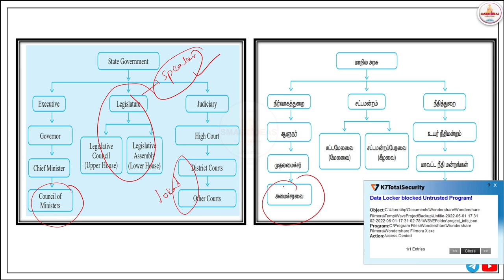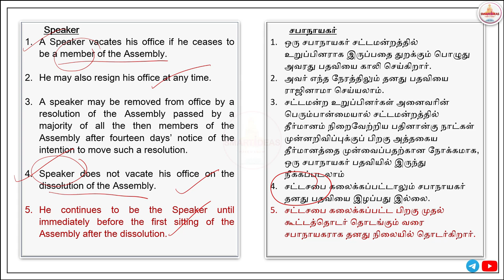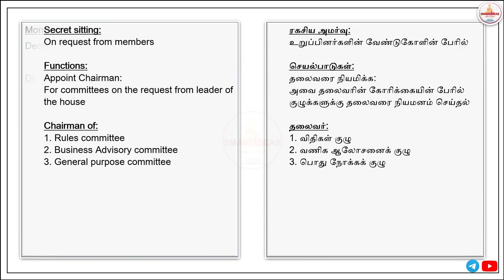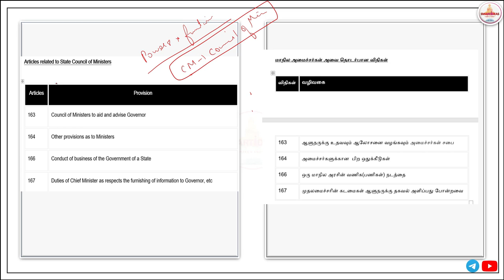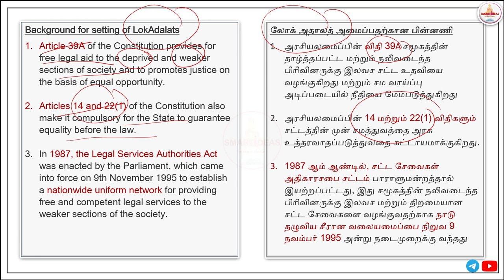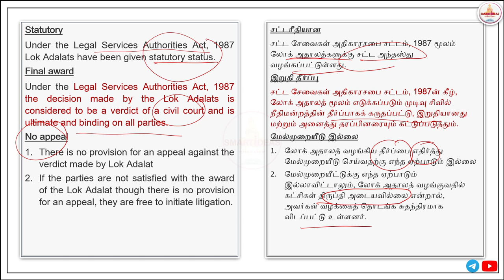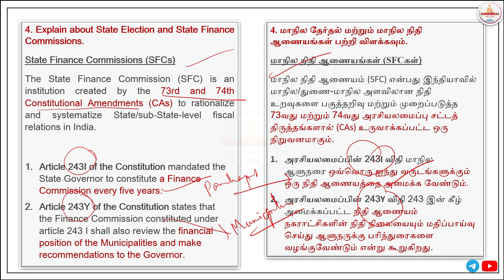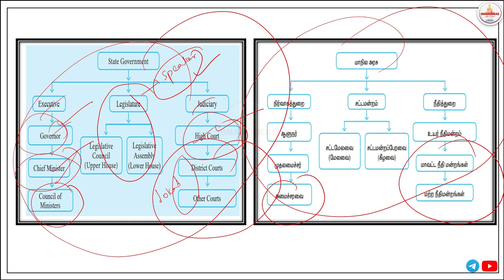6 MARKS | STATE GOVERNMENT ORGANISATION | TAMILNADU ADMINISTRATION | TNPSC GROUP II / II A MAINS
15 MARKS | STATE GOVERNMENT ORGANISATION | TAMILNADU ADMINISTRATION  | TNPSC GROUP II / II A MAINS